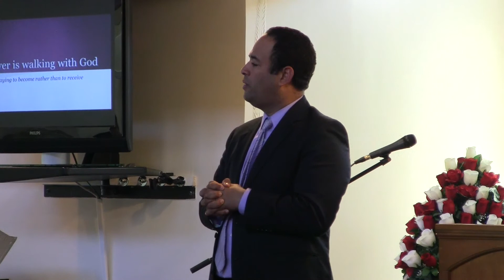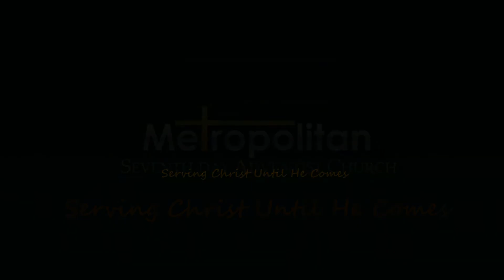Prayer is Walking with God - 01.25.14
Bro Hansel Rivera delivers the message for the Hour of Worship. Gen 17:1.